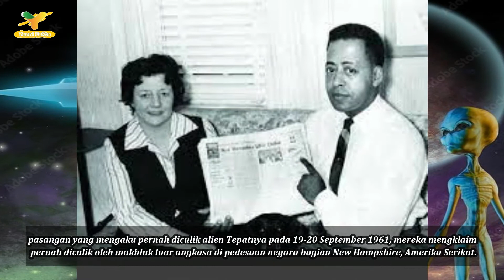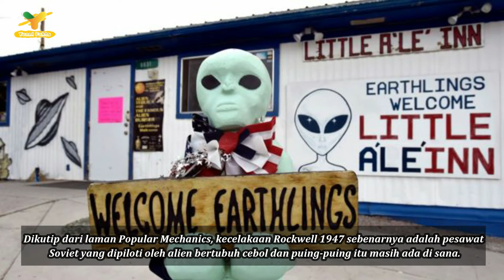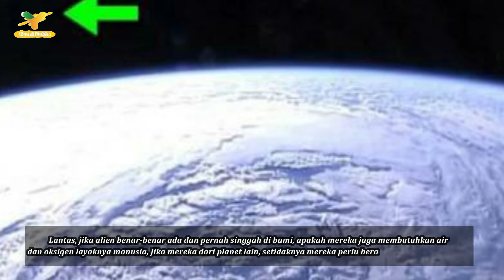Fakta tentang Adanya Alien Atau Tidak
Dikenal dari film-film science fiction (scifi), alien sering diragukan keberadaannya. Sebagian menganggap bahwa alien hanya dianggap sebagai bualan orang barat, namun ada pula yang meyakini bahwa memang ada makhluk lain yang hidup di luar planet atau galaksi kita. It's up to you to believe or not, namun dari tahun ke tahun, bukti-bukti keberadaan alien semakin banyak dan tersebar luas dari seluruh dunia. IDN Times pun mengontak Reza Wardhana, humas Beta UFO, sebuah kelompok pengamat fenomena UFO di Indonesia. Beta UFO sendiri didirikan oleh Nur Agustinus sejak 26 Oktober 1997.